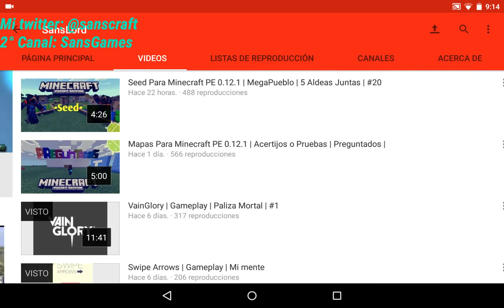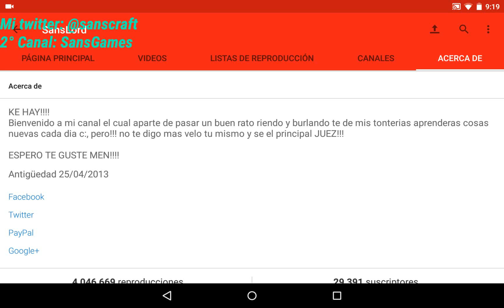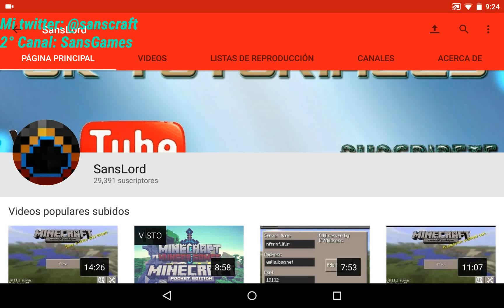Infochannel | Nuevo Canal Secundario | Espero que me apoyen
Chicos espero que me apoyen con este mini proyecto que no es nada del otro mundo, abajo tendrá el link de mi canal secundario y como dije en el video, no voy a abandonar este canal sino que dividi el contenido que subo en 2 canales así que APOYE ME PLIS